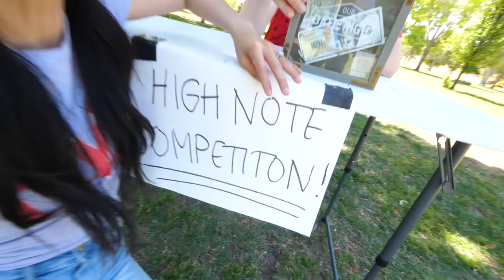A HACKER STOLE ALL MY MONEY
MY BANK ACCOUNT WAS HACKED

After Chad Wild Clay made "SCAMMER STOLE VY QWAINT's MONEY in ROBLOX", Vy Qwaint created "CAN DANIEL PROVE HE IS A SPY NINJA?", Daniel Gizmo uploaded "DANIEL IS BACK, NO CAP!", and Melvin PZ9 filmed "DANIEL is a SPY NINJA AGAIN in ROBLOX PIZZA SIMULATOR", Vy's bank account is being hacked! All the Spy Ninjas can do is watch as her account depletes to zero. The same person who scammed Vy is also behind this! In the meantime, though Chad and Vy must come up with some ways to make money while Regina works to track down the scammer. First Chad and Vy try their luck with some fruit chopping which only nets them one dollar. Then not long after Emo lemonade comes and steals our money! Chad and Vy meet a few more weird characters before having to face the fact that they are broke now, but Regina figures out who the scammer is and the Spy Ninjas rush back to the house to see. They find out that he's been spending money at GameStop and target!